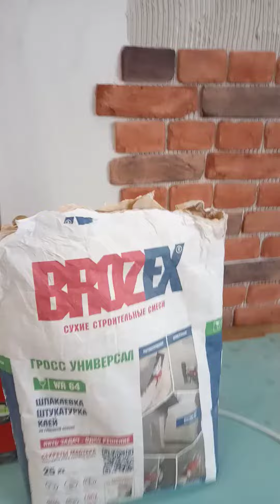Укладка камня на штукатурка шпаклёвку клей. Очень удобно в работе.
Камень не сползает, хорошо держится на этой смеси. Ей же можно затирать швы в камне.